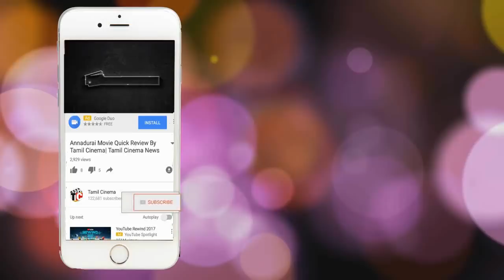ஆண் வேடமிட்டு 3 பெண்களை திருமணம் செய்தது ஏன்? இளம்பெண்ணின் பதில்| Tamil Cinema News